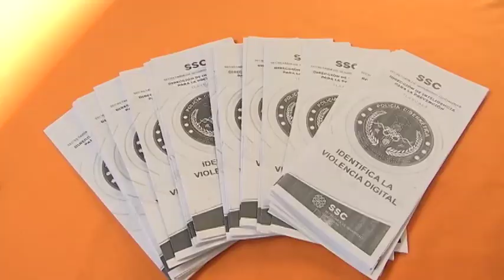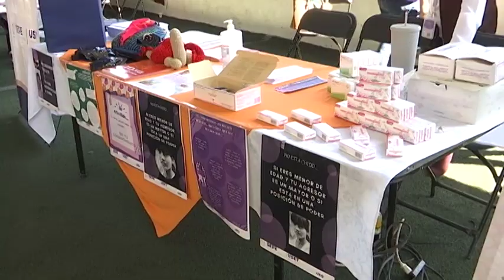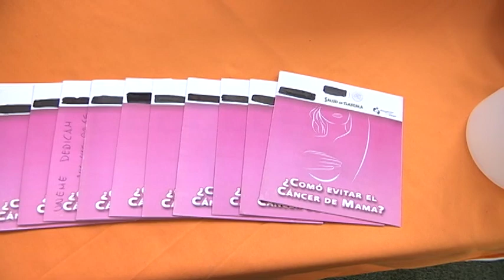Realiza Sipinna acciones para proteger a Niñas, Niños y Adolescentes en temas de violencia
Actualmente, la institución recorre las comunidades para informar a la población sobre el tema de prevención de embarazo en adolescentes.